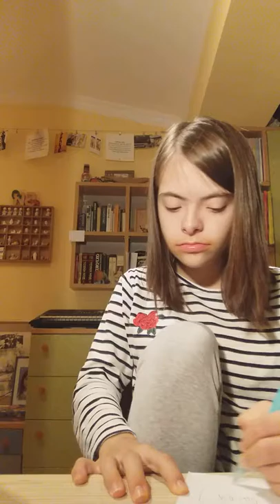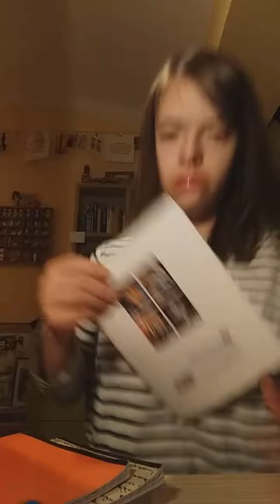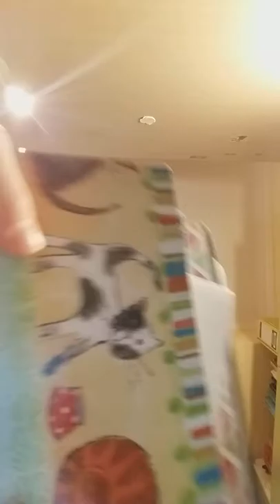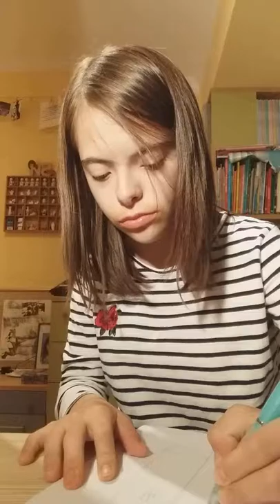Ke go moeto video smeski